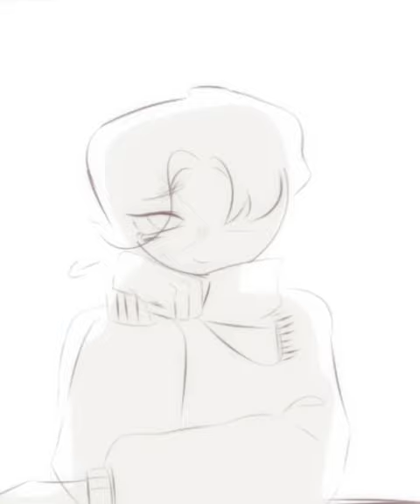LEMON BOY || ft. philippines and russia || (COUNTRYHUMANS) (Cut off)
soo hello, again :') so anyways this was suppose to be an animatic but I got to lazy and posted it anyway.. I know the editing sucks but eh- also I there are many more animatics out there and I don't know which one of them is the original meme so yeah,,, welp uh enjoy-?

(in my perspective I guess they we're just friends in 'this part')